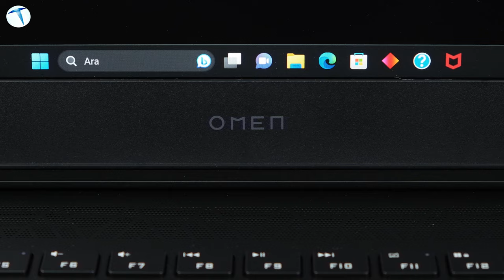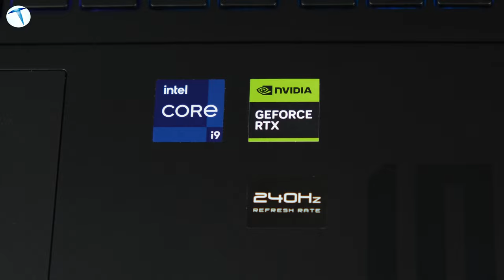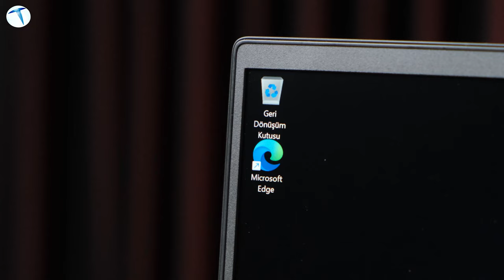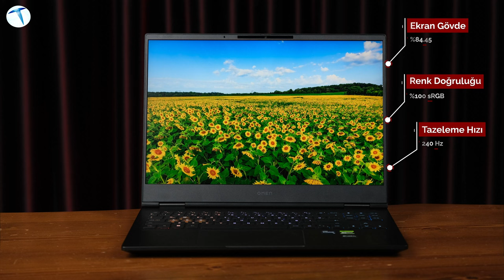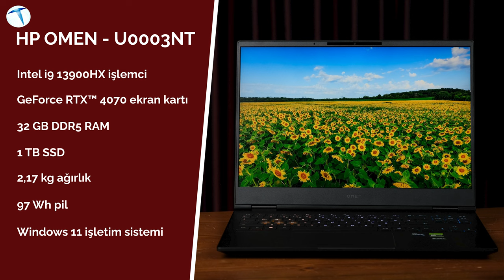Daha güçlü oyun laptopu görmediniz: HP OMEN Laptop 16 - U0003NT incelemesi!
Oyun dünyasında yeni bir soluk getiren, yüksek performans ve üstün özellikler sunan yeni nesil bir oyuncu bilgisayarı piyasaya sürüldü. HP OMEN Laptop 16 - U0003NT, 16:10 ekran oranı ile daha geniş bir görüş açısı sunarak oyun deneyiminizi daha da zenginleştiriyor. Yüksek yenileme hızı, canlı renkler ve daha az kayma ile daha akıcı bir oyun deneyimi yaşamanıza olanak tanıyor.

Yenilikçi performans modu, hem oyun hem de günlük kullanım ihtiyaçları için gereken gücü kolaylıkla sağlayan yeni nesil işlemci ve grafik kartı ile birleşiyor. Intel® Core™ i9-13900HX işlemci, 5,4 GHz'e kadar hızları ve 24 çekirdek, 32 iş parçacığı ile oyunların ve çoklu görevlerin üstesinden gelmenizi sağlıyor. 32 GB DDR5-5600 MHz RAM, daha hızlı performans için yüksek kapasiteli bellek sunuyor.

Oyun deneyiminizi bir üst seviyeye taşıyan NVIDIA® GeForce RTX™ 4070 ekran kartı ile gelen model,  RTX serisinin sunduğu aktif ışın izleme ve DLSS teknolojisi ile de oyun hazzımızı arttırmayı amaçlıyor. Yapay zeka destekli grafikler ve ışın izleme özellikleri ile oyunlarda gerçekçi ve sürükleyici sanal dünya deneyimleri sunuyor. NVIDIA® G-SYNC™ teknolojisi, en düşük giriş gecikmesiyle akıcı ve takılmasız bir oyun deneyimi sunarak oyun zevkinizi artırıyor.

Oyuncuların uzun saatler boyunca rahatça oyun oynamasını sağlayan göz dostu özellikler de unutulmadı. Eyesafe® sertifikalı ekranlar, zararlı mavi ışıktan korunarak göz yorgunluğunu azaltıyor. DC Karartma teknolojisi sayesinde ekran titremesi önlendiği için daha konforlu bir görüntüleme deneyimi sunuyor.

Windows 11 işletim sistemi, yeni bir bakış açısı kazanmanızı sağlayan kullanıcı dostu bir arayüz sunuyor. Yenilenmiş Başlat menüsü, favori içeriklerinize daha hızlı erişim imkanı sunarken, daha yaratıcı ve verimli olmanıza olanak tanıyor.

Tüm bu özellikler, Intel® Core™ işlemcilerin gücü ve NVIDIA GeForce RTX 4070 ekran kartının performansı ile birleşerek, oyun tutkunlarının istedikleri deneyimi yaşamalarına olanak tanıyor. Fiyat tarafında ise farklı sitelere bağlı olarak değişiklik gösterebiliyor. İncelememizin tamamından ulaşabilirsiniz.